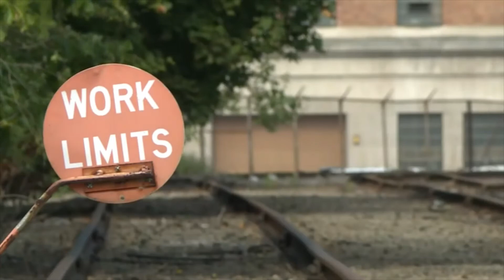In The Rust Belt Rain (Eulogy for Donald J. Trump) by Same Gun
Words & Music by Same Gun
Produced & Arranged by Same Gun
Video by Same Gun

Lyrics:
from the city to the centre
the centre is in pain
in the junkyard towns
in the rust belt rain
come out of the doors and pray

he wants it to feel like love
but you know he's just taking you down

seen a messiah on the TV screen
he's got a golden grin
it was made in the mirror
you know where he's been

men in high towers are powdering their noses
disinformation is the information you love
fuck witted jaws hold you tight in their grip
and they’ll never, never let you go

Miley is crying into a lead lined coffin
each one of those tears is a mothers dream
take it away and bury it deep in the heart of the U.S.A.

in the wet wet grass
in the murky old swamp
in the dirty old soil
in your best cotton rags
in the coal dust storm
he'll be leaving you
lost and alone

lost and alone